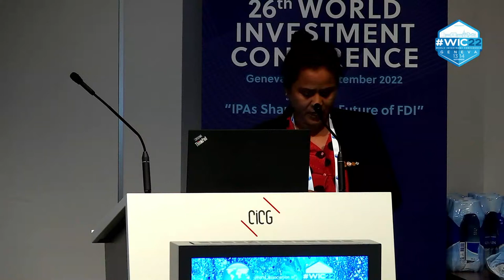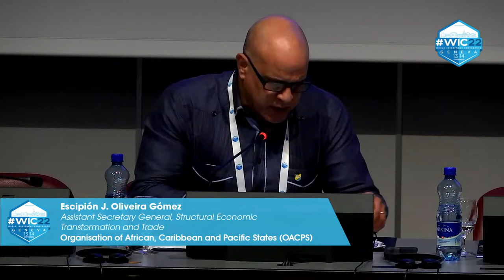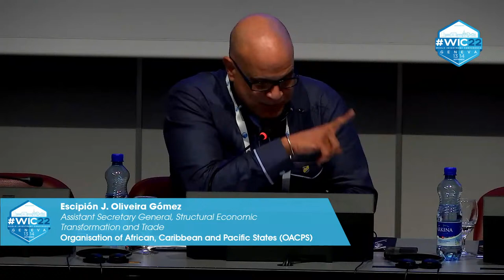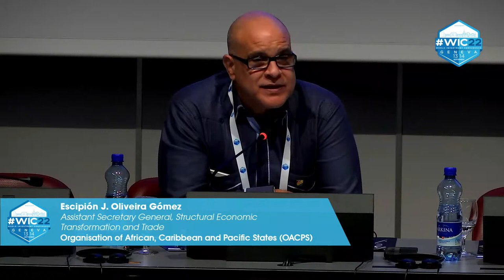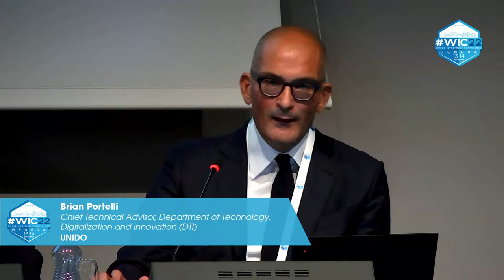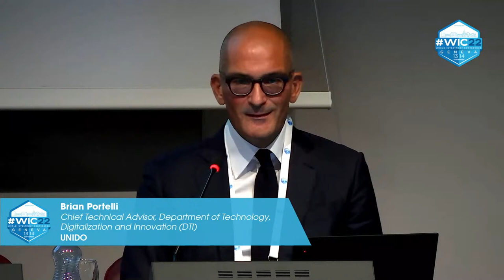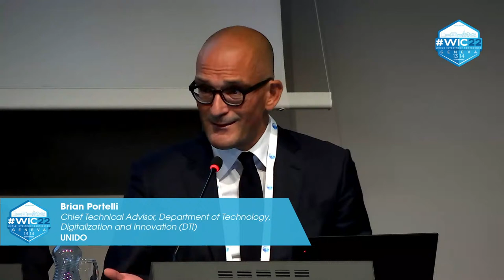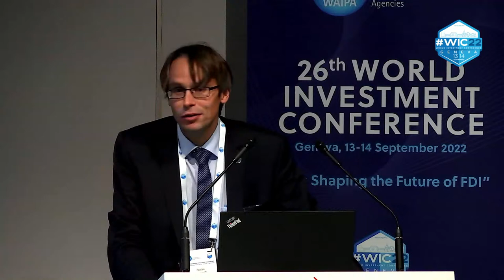WAIPA Conference for the 13th September (English version)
2pm Conference for IPAs from the African
4pm LDC IPA CONFERENCE